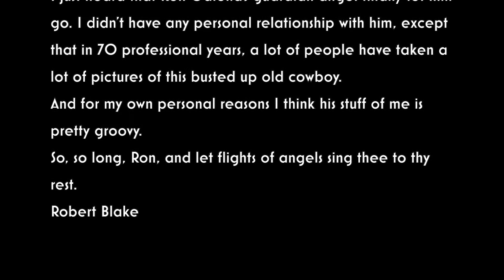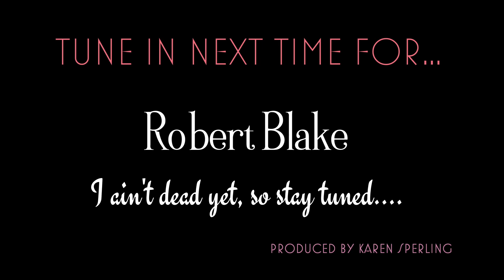Robert Blake, I Ain't Dead Yet-Ron Galella Tribute